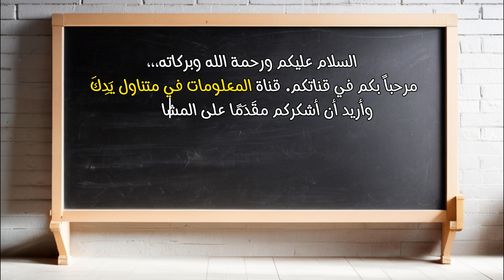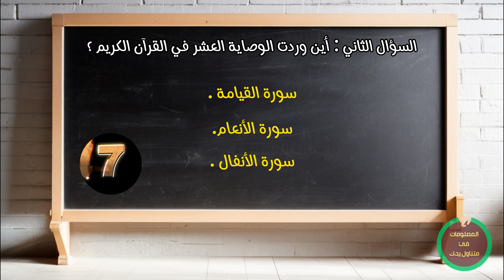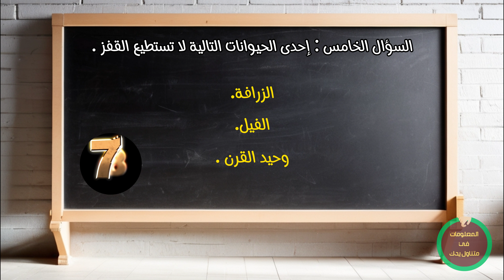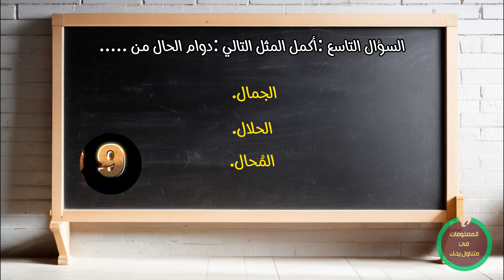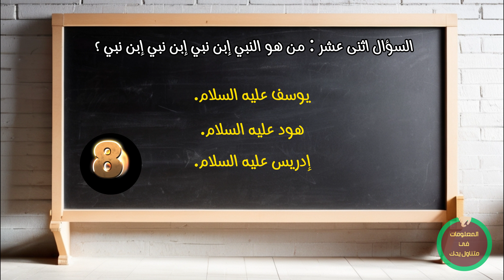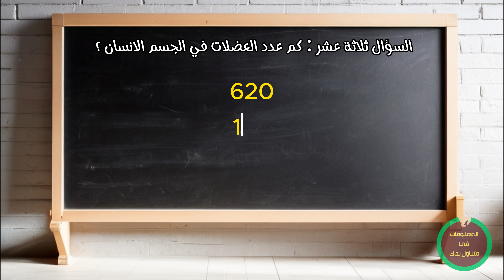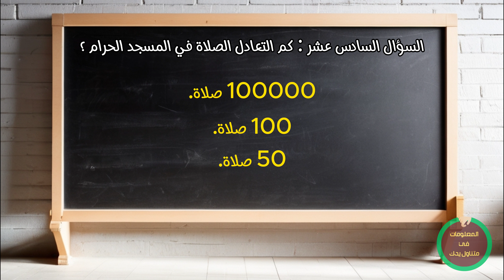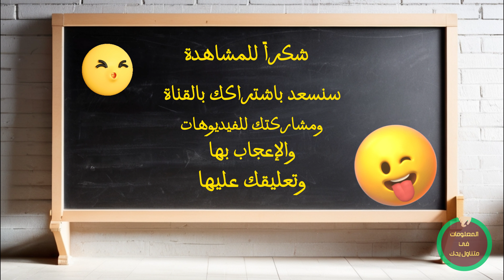"اختبار معرفتك الدينية: أسئلة متنوعة لتحقيق التحدي والتعلم"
عنوان الفيديو: "اختبار معرفتك الدينية: أسئلة متنوعة لتحقيق التحدي والتعلم"

وصف الفيديو:
"انضم إلينا في هذا الفيديو الممتع حيث نقدم لك تحديًا مثيرًا للاهتمام مع مجموعة متنوعة من الأسئلة الدينية. في هذا الفيديو، سنختبر معرفتك بالدين من خلال أسئلة متنوعة تشمل المعلومات الدينية والعامة.

من خلال هذا الفيديو، ستواجه تحديات مختلفة وتتعرف على العديد من الحقائق والمعلومات الجديدة المثيرة. ستتعرف على أسماء السور في القرآن الكريم، والأنبياء، والأحاديث النبوية، والعديد من المعلومات الدينية الأخرى.

استعد لتحقيق التحدي وتعلم الكثير من المعلومات الدينية والعامة بطريقة شيقة وممتعة. فهل أنت مستعد للتحدي؟ انضم إلينا الآن واختبر معرفتك الدينية!"

هل تعتقد أنك ذكي بما يكفي لحل هذه الألغاز؟
اختبر ذكاءك  بأجوبة غير متوقعة!
استعد لتحدٍّ عقلي مُثير سيُربك عقلك ويُفاجئك!
في هذا الفيديو:
 اختبر قدراتك الذهنية مع ألغاز مُتنوعة في مختلف المجالات.
أجوبة مُستفزة: اختبر قدرتك على التفكير خارج الصندوق.
محتوى مُفاعل: شارك في نقاشات مُثيرة مع المشاهدين.
معلومات مُفيدة: تعلّم أشياء جديدة ومثيرة للاهتمام.
حوارات شيّقة: استمتع بحوارات تفاعلية مع المشاهدين.
فيديو مثالي لجميع أفراد العائلة!
انضم إلينا في هذا التحدّي المُمتع!
شارك الفيديو مع أصدقائك وعائلتك لخلق جوّ من التنافس والمشاركة.

أرجو الإجابة :🙂👍
ما هو أصعب لغز واجهته في هذا الفيديو؟
ما هو موضوع الفيديو القادم الذي ترغب في مشاهدته على قناتي؟
ما هي معلوماتك المفضلة في هذا الفيديو؟
ما هي المعلومات التي لم تكن تعلمها قبل مشاهدة هذا الفيديو؟
هل شاركت هذا الفيديو مع أصدقائك وعائلتك؟
هل تواجه صعوبة في حل أي من الألغاز في هذا الفيديو؟
ما هي أفكارك حول محتوى هذا الفيديو؟
إذا كنت ستبتكر لغزًا جديدًا، ماذا سيكون؟
ما هي المعلومات التي ترغب في تعلمها في الفيديو القادم؟
كيف يمكنك استخدام المعلومات التي تعلمتها في هذا الفيديو في حياتك اليومية؟